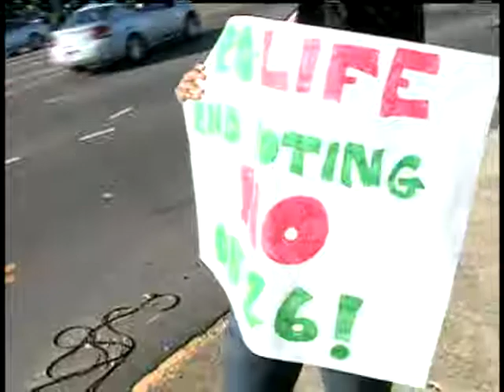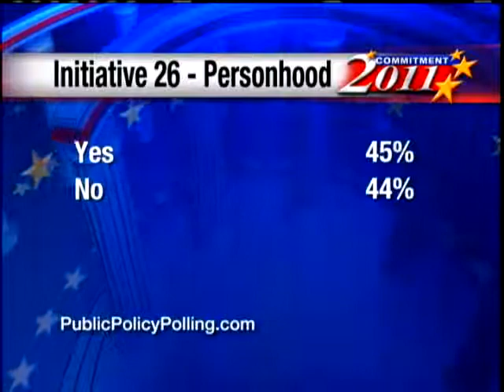Last Minute Debate On 26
The final hours of the campaign over the most bitterly contested initiative on the ballot.